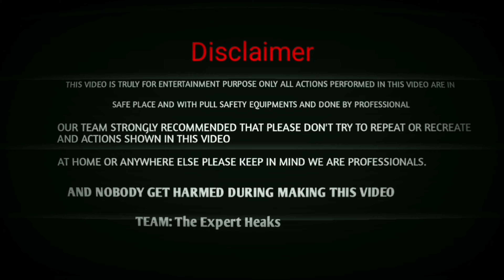Ice on Fire The Most Spectacular Phenomenon You'll See | बर्फ में लगाई आग मजा आ हुआ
"🔥 Witness the incredible spectacle as fire and ice collide in a mesmerizing dance of contrasting elements! 🧊❄️ Prepare to be amazed by the breathtaking visuals and the raw power unleashed when these two forces meet. Join us on an extraordinary journey as we capture the captivating moments of this rare phenomenon. Don't miss out on the chance to experience nature's astonishing display – hit that 'Play' button now and share the awe-inspiring wonder with your friends! 🔥🎥